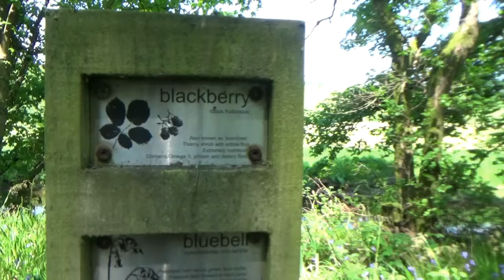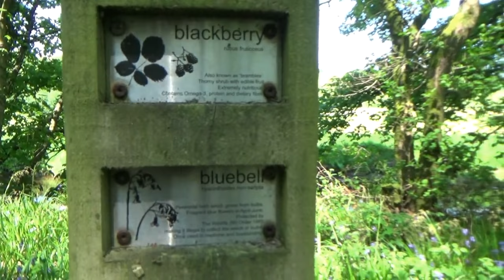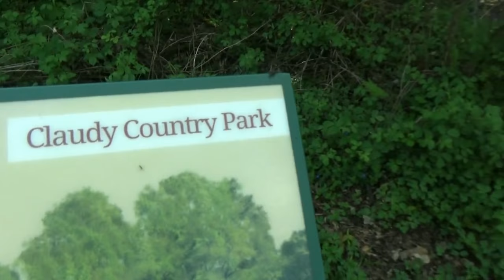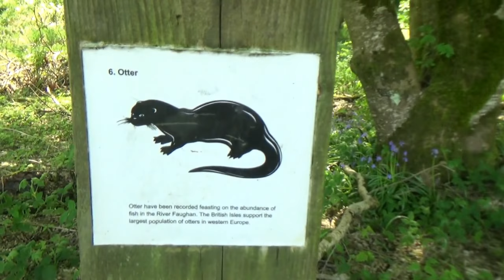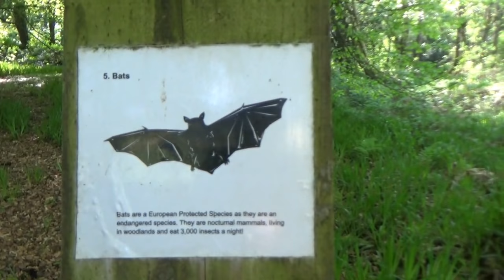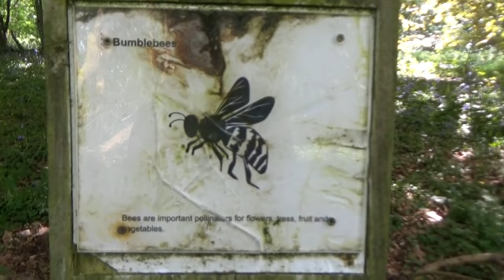CLAUDY COUNTRY PARK ON THE GROUNDS OF CUMBER HOUSE, with opening scene bloopers.LONESTAR EXPLORER TV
This was my first walk around the whole park. The links for the other videos of Cumber House including the Paranormal investigations are on the video.